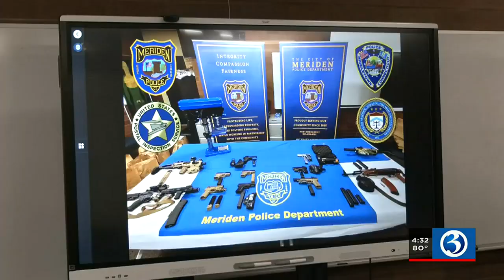Meriden man arrested for making 'ghost guns'